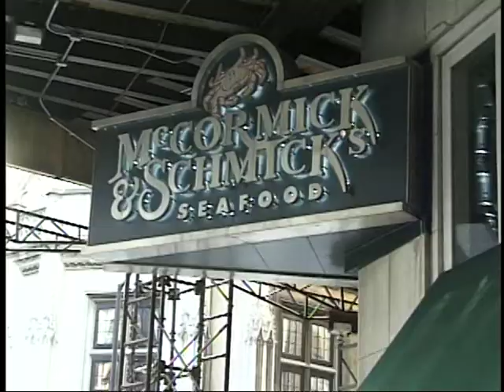McCormick_&_Schmick's Dining Chicago with David Lissner